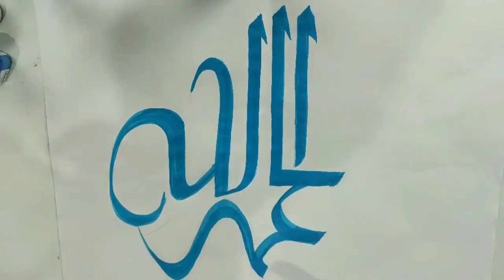Colour Chat നിങ്ങൾക്കായി സമർപ്പിക്കുന്നു,...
Hand writing "Alhamdulillah"
الحمدلله بقلم كلر چات